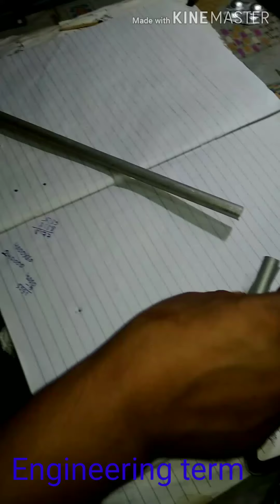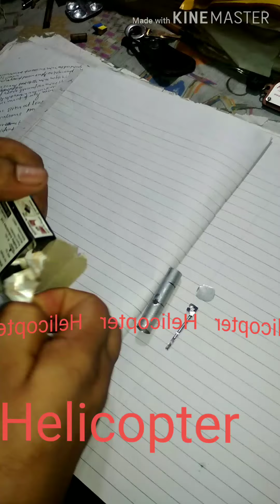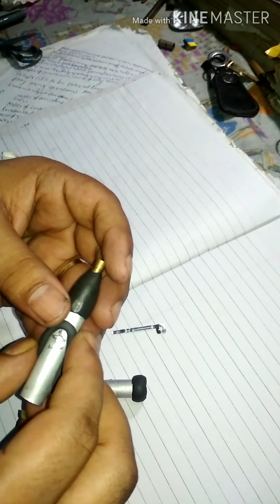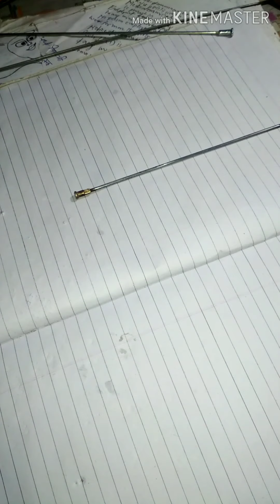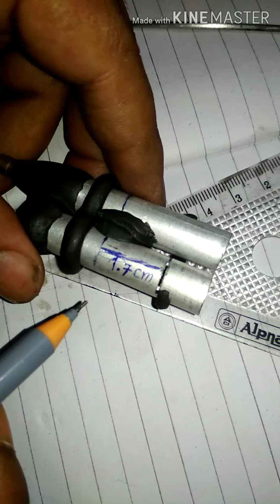😋How to make double acting steam engine at your home /Engine steam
Hlo every one

I'm Engineering term this is my idea
It is very little very easily made
I will try my best as for as. It is very interesting idea so I hope you all are
Like that.
Equipment
Aluminum pipe.
Cycle spok
M-seal glue
Some wood board
Volve. 😮😮😮😮😮😮

we went to the wrong amusement park inquisitormaster

killer bunny minecraft

inquisitormaster roblox story

inquisitormaster flee the facility

alex and drake roblox

eggy roblox

inquisitormaster playing roblox

inquisitormaster escape

bunny killer
song cartoon
baby setkichen
baby cooking set
Searches related to Bunny eating Baby Bunny rabbit cutest baby tags
funny and cute baby bunny rabbit

why are rabbits so cute

small baby rabbit

too cute baby bunny

cute baby rabbit videos

baby rabbits born

cute little bunny

bunny rabbit video
apple ,mango ,goyava
flower
Mining Engineering
Oile Gas
Overman Gastesting
Rupesh kumar shahu
Rock Excawation
PGPT kaise aplye kare
Safety lamp
Kahni hindi
do do 47 seven gypsy kali
kisi company me resume kaise dale
Velometer
Gas detctor
Charles low
Boyles low
deferent types of methanometer
what is gas testing
bom diggy
html5 tags pdf

new html5 tags

html5 tags with syntax

html5 tags w3schools

html tags list with examples

html tags list pdf

html5 tags tutorialspoint
Coching Scholarship Test
Movies full hollywood
Ishare tere
Lala lala lori
Fazilpuria feat Deepti
Afsana Jaani
Technical Guruji
G.P.bhaga sarswati program
Bulbul vedio song
dewana pagal
Coronavirus India
Upadte covid
Sumeeta Hot Fitness Model
gandhoel channle
satish satish
Sahil Khan
Ziyaul-Editz
Ekta jain
Shoaib
Michael Jackson peruano jhon palacios
indian bodybuilding
Female bodybuilding posing routine
brother and sister dance
Luck(2014)-Brain usage 100-Cool Epic Scenes[1080p]
Live Fire in the Black Sea AK-630,AK-306
BEST ATTITUDE
BEST Gopro on a Turtle Swimming Underwater
CLOSE ENCOUNTERS OF THE
Kumardhi colliery
math masti
rrb ntpc exam
sexy indian fitness Modle  c   mv         u
Rise of the Tomb Rider
TOP 10
Low battery vs speed rapper
LASERN TOUBRO COMPANY
ALL hair problems arre here
THE counsel movies
Guru Randhawa ishq tera
Nushrat Bhaaruscha Bhushan kumar
hindi Dubbed movies
Action Movies full HD
How to grow youtube channle
How to incresae views
How to make samosa
How to make jalabi
How to prepare pizza
how to grow kitchen channle
how to make pasport
baby kithcen set baby toys